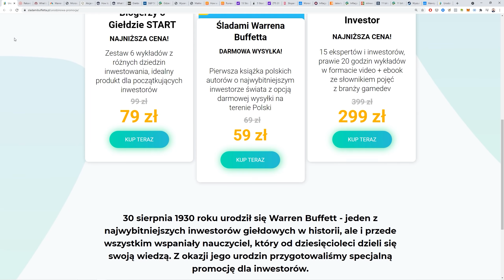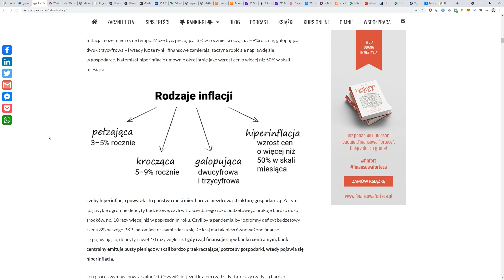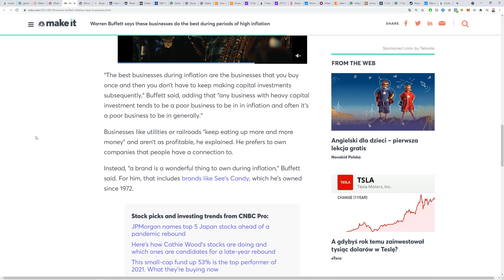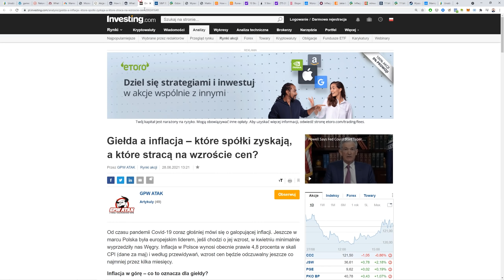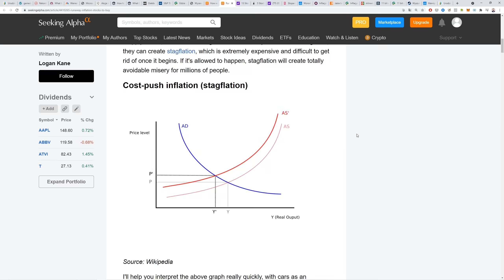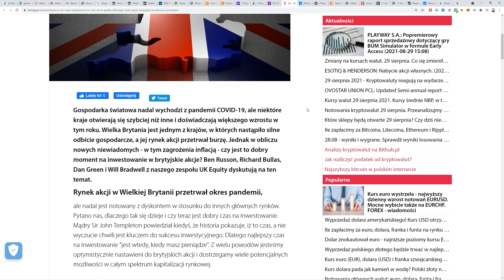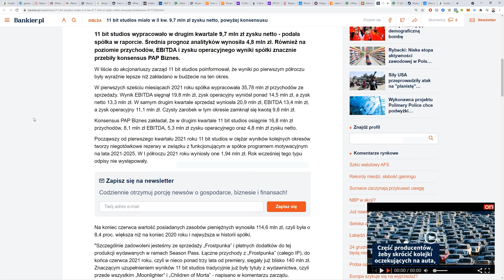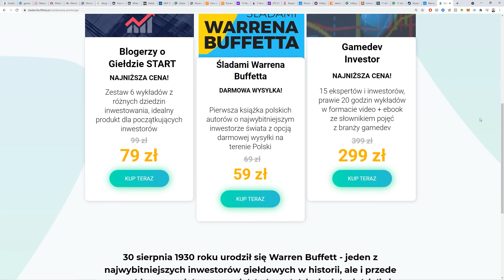Jakim spółkom sprzyja INFLACJA, a jakie mogą mieć problemy? / PortfelDTV odc. 27